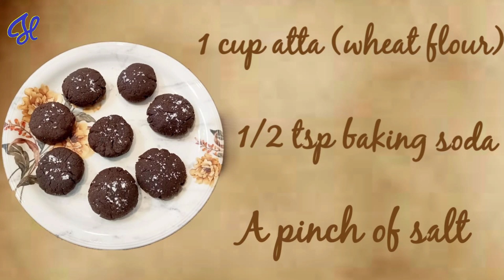Chocolate Cookies Recipe || No Egg || No Maida || No Oven || Easy homemade recipe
Chocolate Cookies eggless , No maida, & without oven | Perfect trick. This chocolate cookie is very easy to make. It is baked without oven.